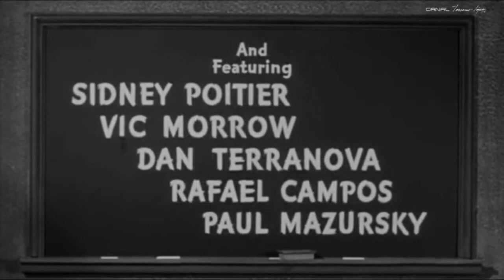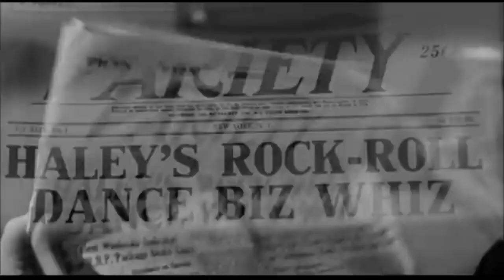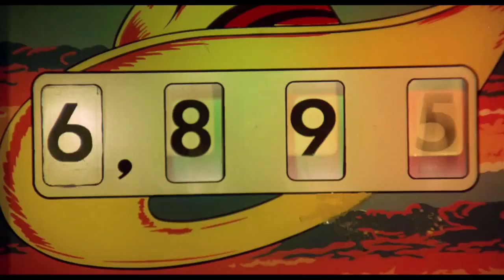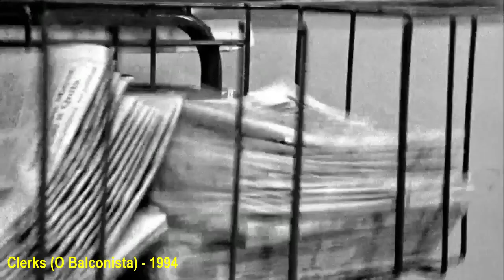A Canção de Rock no Cinema do Século XX